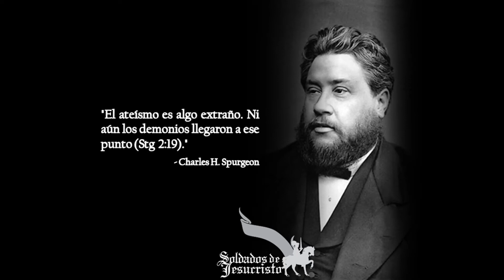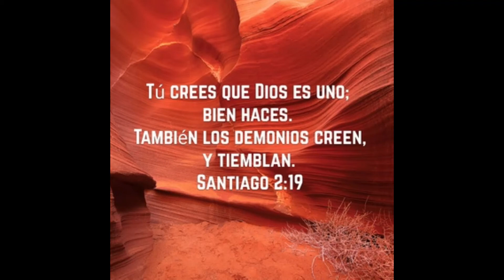La fe dinámica y la fe demoníaca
Fe, Parte 2/2

3 tipos de obras:
1.Las obras de la ley.
2.Las obras de la carne.
3.Las obras muertas.